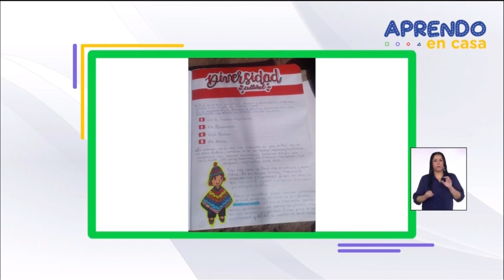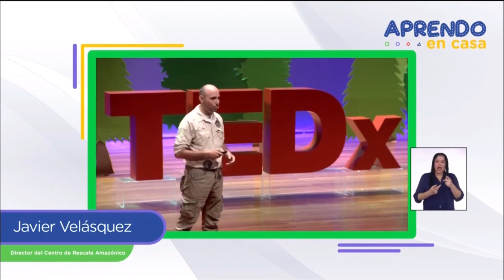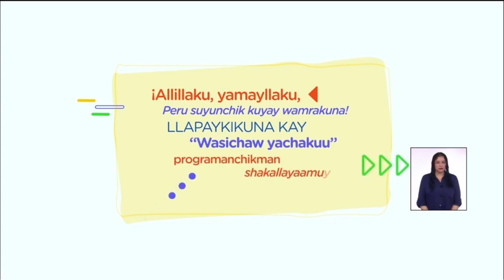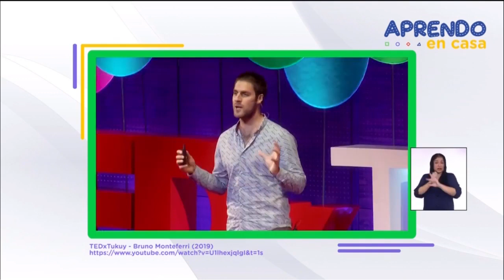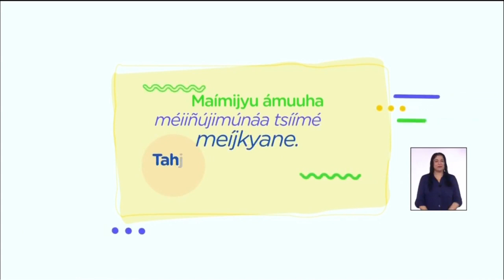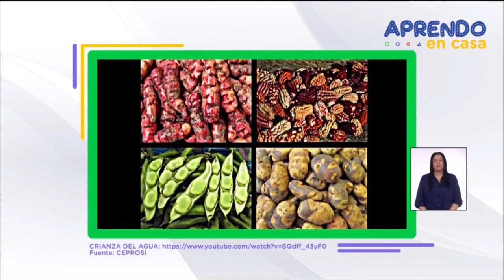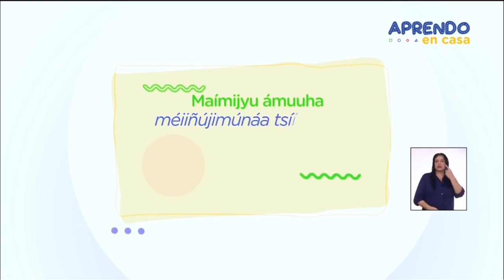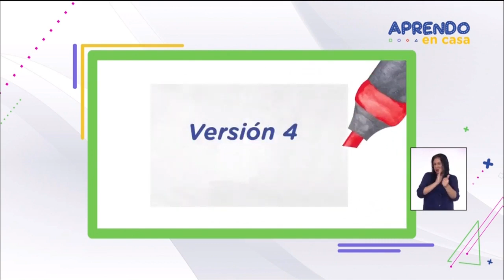Aprendo en casa 29/05/ 2020 Comunicación 5° Sec - monólogo para el cuidado del ambiente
COMUNICACIÓN VIERNES 29 DE MAYO-OCTAVA SEMANA
TÍTULO :Preparamos un monólogo para el cuidado del ambiente
TAREA -PRIMER RETO :
VER EN EL CANAL DE TEDXTUKUY YOUTUBE LA CHARLA DE BRUNO MONTEFFERI (por derechos de copyright no se incluye )
Llegó la hora para 5° de Secundaria en AprendoEnCasa
APRENDO EN CASA POR TV PERÚ Y RADIO NACIONAL
MONOLOGO-VERSIÓN 1 :
ojala que algún día de estos la naturaleza decida hacerlo y nosotros reaccionar ante lo que estamos haciendo. Cuando nos demos cuenta de todo lo que hemos causado y que estemos a un paso de morir, vamos a querer hacer algo pero va a ser muy tarde ya que eso es irreparable solo nos quedaría esperar lo peor que es la muerte ya que no tendremos comida, agua y oxigeno. ¿Porque si nuestro planeta es el que nos da vida, nosotros le damos muerte? Tenemos que cuidarla pero creo que ya es demasiado tarde cada vez va empeorando tenemos claros ejemplos como un loco clima, las zonas polares están a punto de desaparecer; todos nosotros no tomamos conciencia de lo que estamos haciendo, no tenemos piedad con nada ni nadie. Antes todo a nuestro alrededor era maravilloso y ahora nuestro alrededor es nada mas y nada menos que basura. Nosotros tenemos absolutamente todo y poco a poco lo matamos. Tenemos que evitar esto por nuestro bien porque ¿si no lo
hacemos ahora entonces cuando? ¿cuando ya no tengamos nada de animales, nada de áreas verdes, nada de lo que es maravilloso en nuestro planeta?.ojala y cambien su opinión acerca de contaminar.

MONOLOGO-VERSIÓN 2 :
Nuestra tierra es un espacio único donde todos convivimos y buscamos vivir de la manera más plena posible, donde nuestros antepasados y posiblemente nuestros hijos vivirán.
Pero cada día hacemos menos esfuerzo por cuidarla, por cuidar todo lo que nos brinda y le continuamos haciendo daño, es por eso que es momento de que empecemos a hacer cambios y a ser más amigables con la tierra.
Es momento que dejemos de desperdiciar agua mientras hacemos nuestro quehaceres, es momento de apagar la luz si no la estamos utilizando o si es de día, es momento que botemos la basura dentro de los sitios adecuado.
Es momento, de dejar un mejor futuro para quienes vienen y mantener un buen planeta para nuestra generación, para que podamos vivir de manera plena.
RECOMENDACIONES PARA CUIDAR EL MEDIO AMBIENTE
A veces tenemos la idea preconcebida de que nosotros no podemos hacer nada para salvar el mudno, cuando no es así. Cada uno, aportando nuestro granito de arena podemos colaborar a cuidar el medio ambiente. Aplica estos puntos en tu vida diaria y la tierra te lo agadecerá.
* Recicla - Los vertidos de plásticos llegan a los océanos destruyendo la vida marina, se calcula que cada año mueren 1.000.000 criaturas marinas por la contaminación plástica de los mares. Empieza a separar el plástico, el metal, el vidrio, el papel, y las pilas para salvar vidas.
* Evita los productos desechables tardan en desintegrarse de 100 a mil años.
* Emplea el transporte público. Los viajes en coche suponen la mitad de las emisiones totales de CO2 y la mayoría son  viajes de casa al trabajo o a la escuela, y viceversa. Utiliza alternativas como el trasporte público, el coche compartido, el coche eléctrico o  la bicicleta.
* Utiliza pilas recargables y focos ahorradores, cambia tu calentador por uno solar, y reutiliza el agua que sale de la lavadora para lavar patios o pisos.
* Consume productos con certificación ecológica - Este sello significa que la producción no contamina los río lagos con pesticidas y ofrece a los animales alimentos naturales.
* Apaga las luces y aparatos eléctricos que no estés utilizando. Ahorrarás y cuidarás al planeta al mismo tiempo.
* Reduce el consumo de agua - Cierra el grifo mientras enjabonas los platos o cuando te estes lavando y emplea un vaso de agua para enjuaguarte los dientes.
* Usa riego por goteo en tu jardín - Están elabroados para suministrar agua directamente a las plantas, con un mínimo de consumo.
* Apuesta electrodomésticos ecotec - Son capaces de detectar fugas y economizan electricidad y agua.
Se trata de cosas sencillas de hacer y que pueden significar una mejor calidad de vida para nuestros descendientes.